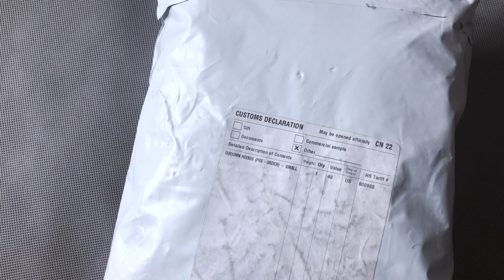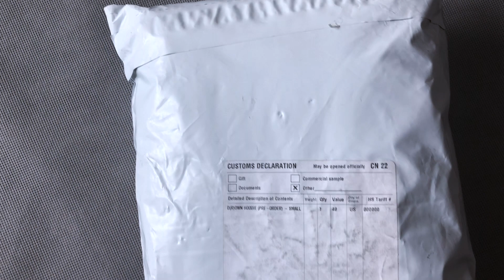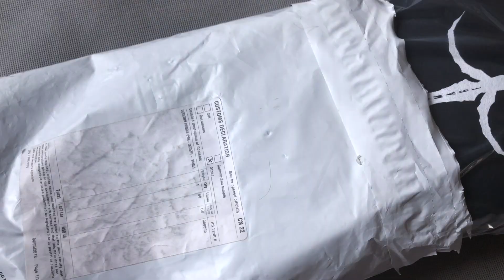Обзор мерча GHOSTEMANE с официального сайта / Unboxing official merch GHOSTEMANE 2018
Обзор официального мерча  от GHOSTEMANE 2018.

Оформила заказ 15 марта, получила посылку 20 апреля.  Стоимость толстовки 40 $. Доставка платная - 11,63 $.